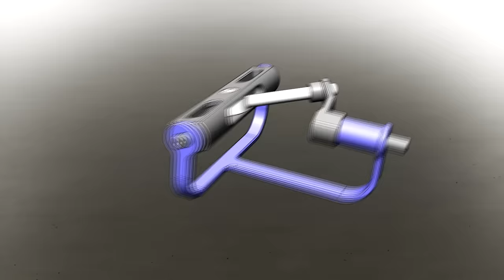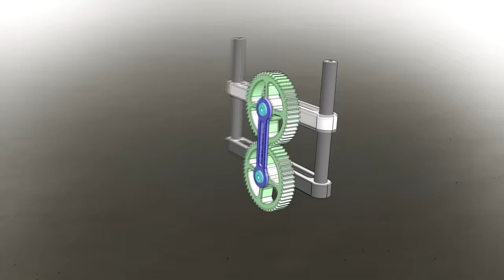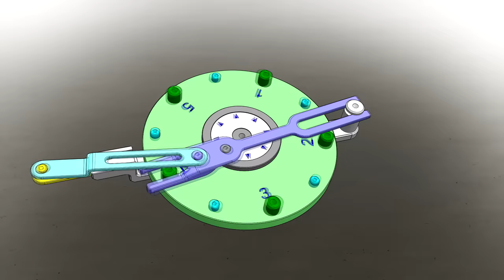Mechanical principles part 08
Mechanical principles
🎵 Song: Dolphin
🎧 Artist: SteviaSphere